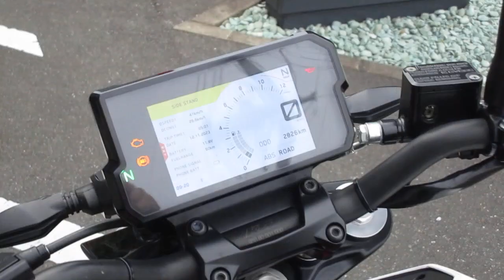390 DUKE 2021年 中古車 走行少ないキレイな390DUKEが入荷しました! バイクショップ名:YSP豊川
LEDヘッドライトが斬新でインパクトあり過ぎ!外観デザインも特徴的でホワイトボディーにオレンジのホイールが際立ってカッコイイ390DUKE!カラー液晶メーターも大きくて見やすいです。